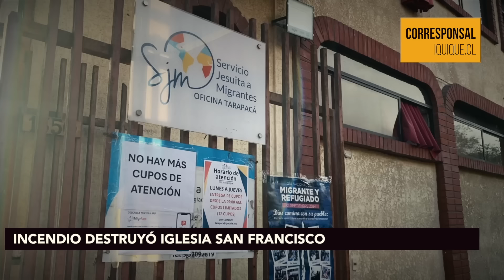INCENDIO DESTRUYÓ IGLESIA SAN FRANCISCO